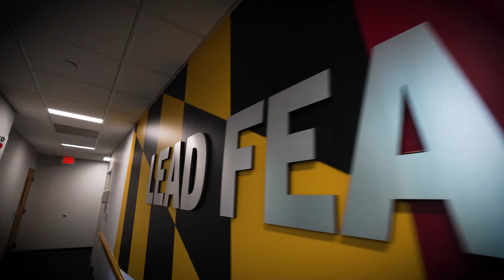UMD Mentor of the Year: Maurice Boissier | RaffertyWeiss Media